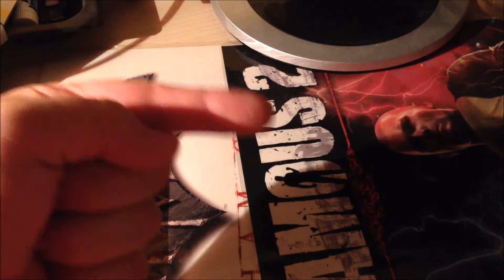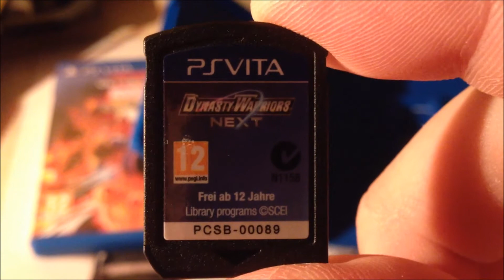Ultimate Marvel vs Capcom 3 & Dynasty Warriors Next PS Vita Unboxing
Il buonumore di essere in vacanza innonda questo video! :D Non era in programma questo unboxing, ma li ho trovati in offerta e non potevo lasciarli lì! :D